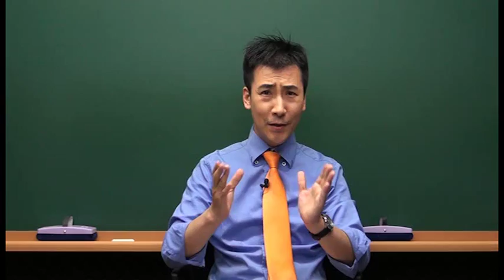문덕의하루15분영어습관 소개영상1